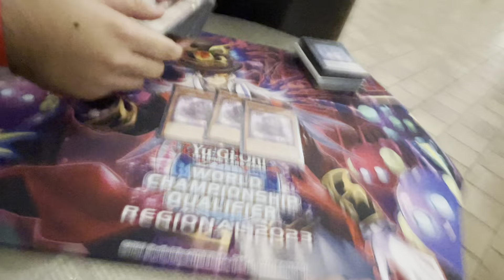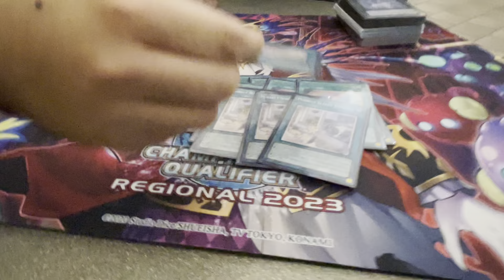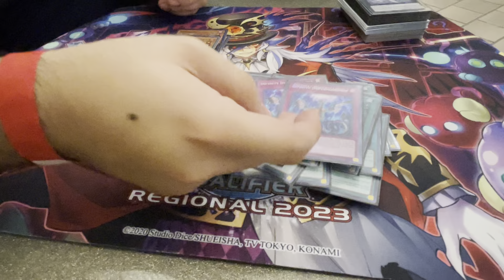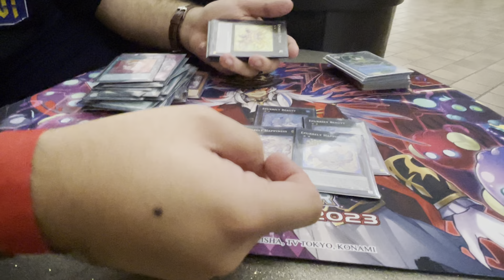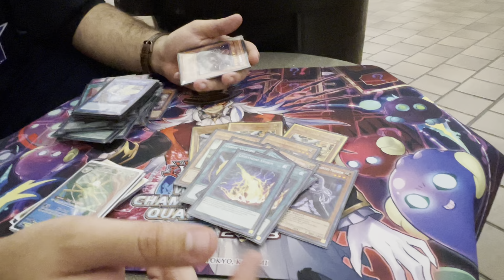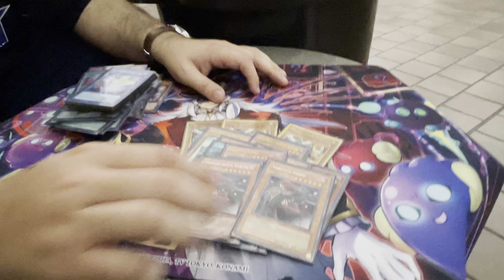Top 8! Dallas/Fort Worth Epik Regional! Purrely Deck Profile! June 2023!